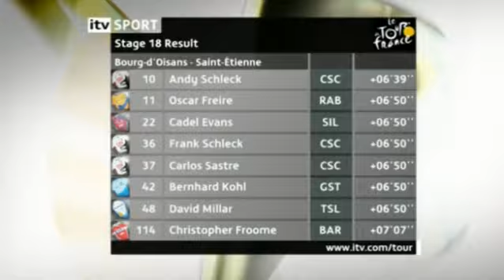tour de france 2008 stage 18 saint etienne